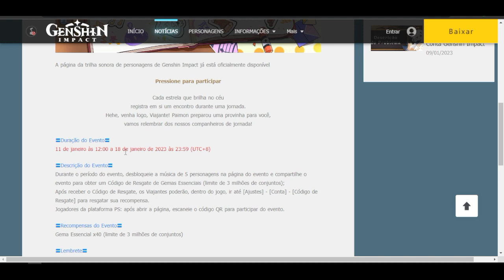EVENTO Contando Estrelas com a Paimon 40 GEMAS GRÁTIS!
Bem vindos ao meu Canal de Genshin impact.

Quer Fazer Amizades no Genshin? Ajudar ou ser Ajudado, se Divertir com Amigos! o/